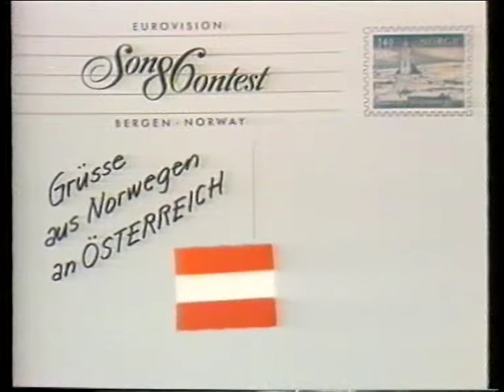Áustria 1986: Timna Brauer - "Die Zeit Ist Einsam"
Festival Eurovisão da Canção 1986
Comentários em português por Fialho Gouveia